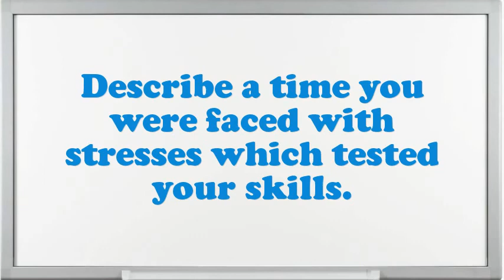Vigoureux Printer interview questions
Interview Questions for Vigoureux Printer.What strategic plan did you have as an Vigoureux Printer?What are the potentials of an elegant Vigoureux Printer?What achievements have you gained working as an expertise Vigoureux Printer?How many projects simultaneously you have worked as an Vigoureux Printer?Example when you went above and beyond the call of duty.